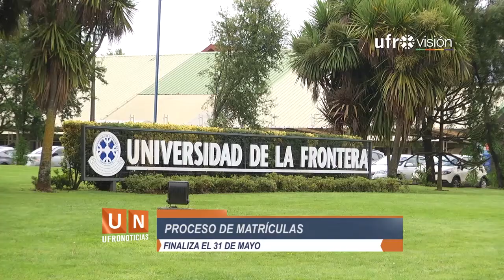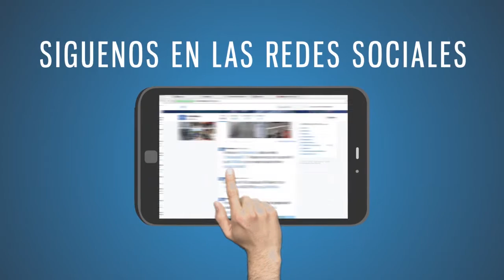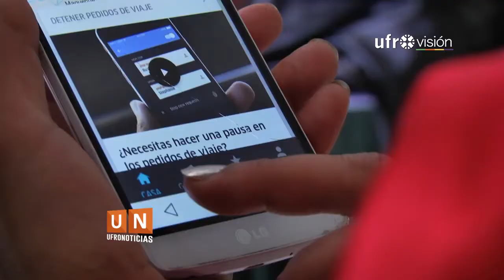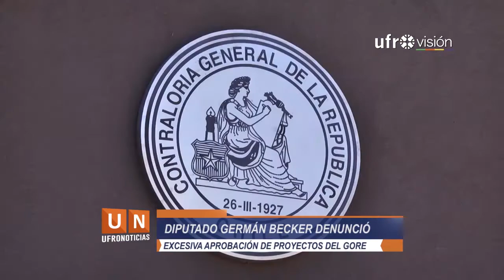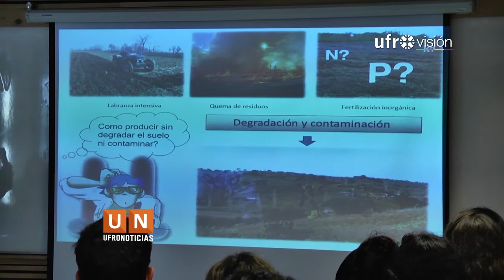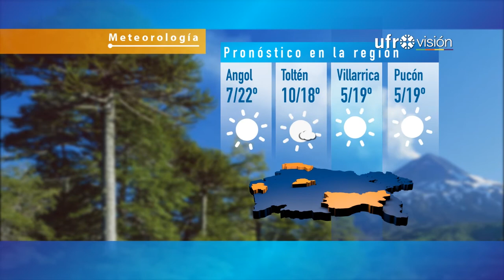Ufronoticias - Edición Central (13 de enero 2017) | UFROVISIÓN